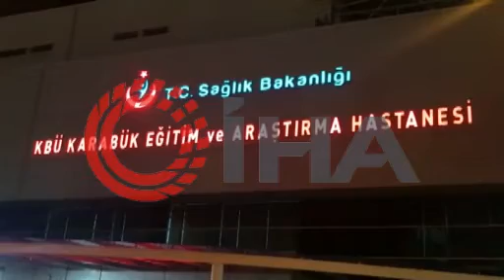o anları anlattı